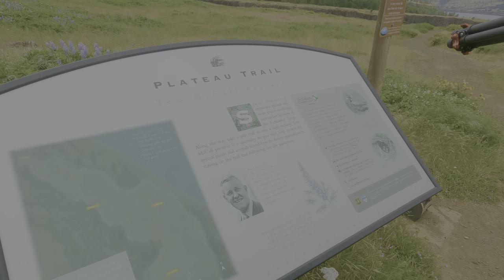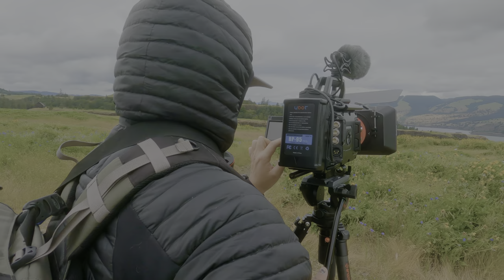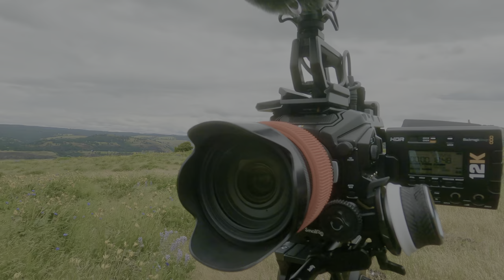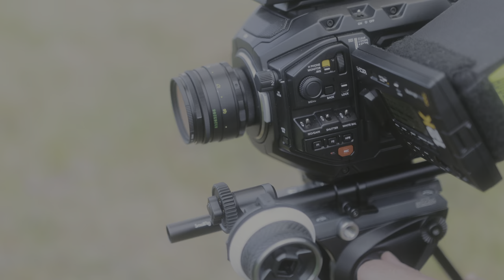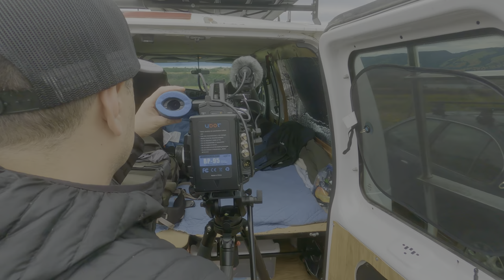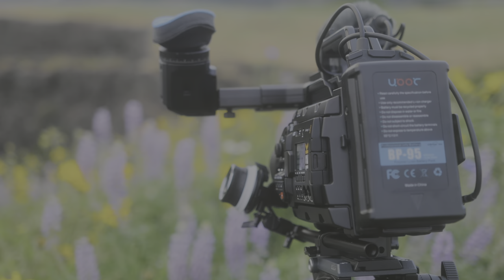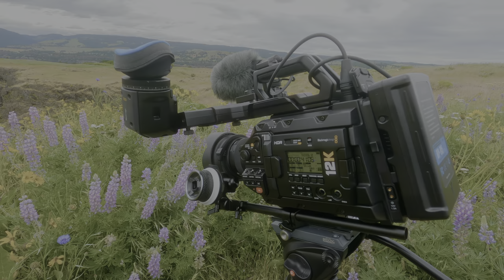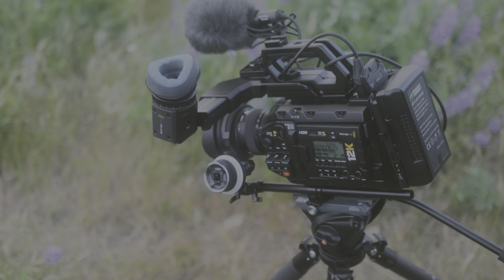8K HDR Everyday Life of a Nature Filmmaker - Road Trip, Camping & Filming - Part 1 Ep 6 Nature Sound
Step into the enchanting backstage world of our filmmaker Roman Khomlyak as he embarks on a captivating cinematic journey across the breathtaking landscape of Rowena Plateau, nestled within the Columbia River Gorge on the Oregon-Washington border. This exclusive 8K HDR behind-the-scenes video offers a glimpse into the first day of filming in this wonderland, a true heaven for travelers, nature enthusiasts, and tourists alike.

The day begins with a wholesome breakfast (00:00:00), setting the stage for an adventure filled with awe-inspiring vistas and immersive nature experiences. With the sun rising over the picturesque horizon, Roman Khomlyak takes us to the heart of the Tom McCall Preserve, where the adventure and nature's beauty unfold.

The Tom McCall Preserve (00:13:41) is a true gem for those seeking solace in the arms of nature. Nestled amidst the Pacific Northwest's lush greenery, this preserve boasts an extensive trail network that winds its way through diverse ecosystems. Travelers and outdoor enthusiasts will be captivated by the rich biodiversity, including native wildflowers, wildlife, and the ever-present, majestic Columbia River in the backdrop.

As Roman embarks on his day-long adventure through this natural paradise, the Blackmagic Ursa 12K camera captures the mesmerizing beauty of the Rowena Plateau in stunning 12K resolution. The exquisite detail and vibrant colors showcase the intricate tapestry of this unique ecosystem, making it a visual feast for the eyes.

Throughout the video, viewers will gain insights into Roman's creative process as he captures the essence of this location. His passion for nature and cinematography shines through, making it a source of inspiration for fellow filmmakers and nature lovers alike.

As the day draws to a close (00:48:58), a gentle rain shower graces the landscape, adding a touch of tranquility to the experience. Roman and his assistant filmmaker Mykhailo retreat to the campsite, nestled under the sheltering canopy of trees, to prepare a mouthwatering dinner. The evening brings with it the soothing sounds of nature, creating the perfect ambiance for relaxation and reflection.

This 8K HDR backstage video not only provides a glimpse into a day in the life of filmmaker Roman Khomlyak, but also serves as an invitation to explore the pristine beauty of the Rowena Plateau and the Columbia River Gorge. It's a testament to the harmonious relationship between nature and creativity, a must-watch for anyone seeking inspiration, serenity, and a deeper connection to the natural world. So, sit back, relax, and let this enchanting journey transport you to a world of wonder and beauty.

Video from: Rowena Plateau, Oregon State, USA
Video title: Nature Filmmaker Season 1 – Shooting Day On The Rowena Plateau And Tom McCall Point, June-3-2022, Episode 6
Time of filming: June 3, 2022
Equipment used: GoPro10, Canon EOS 5D Mark IV DSLR Camera
Video type: Backstage video, additional longer version
Video resolution: 8K HDR
Producer: Roman Khomlyak, Pro Art Inc
Cinematographer: Roman Khomlyak
Assistant filmmaker: Mykhailo Feshchak
Editor and colorist: Tatyana Nesterenko
Supervising editor: Anatolii Pylypenko

Original sounds recorded by ProArtInc company.
All copyrights for video and audio materials belong to ProArtInc company.